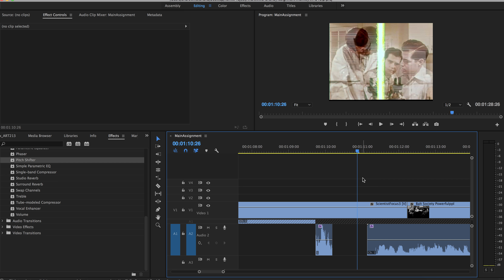GlitchyPremierPro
Cant Figure out issue adding effects to audio clip .. ???  Once I add effect to audio the sound won't play back.  When I reverse or rewind hear the clip playing normal.  Other clips work fine.  Hmmmmm